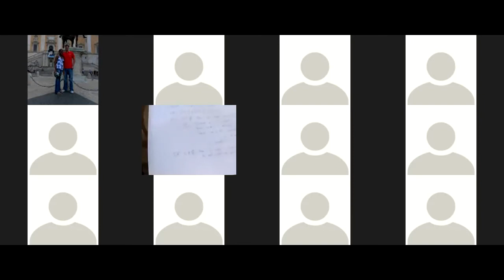Math 3272 - January 29 - part 2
Contents - subgroups of Z, subgroup generated by A, left-cosets, Lagrange's theorem, normal subgroups